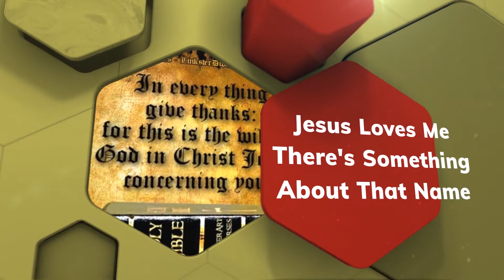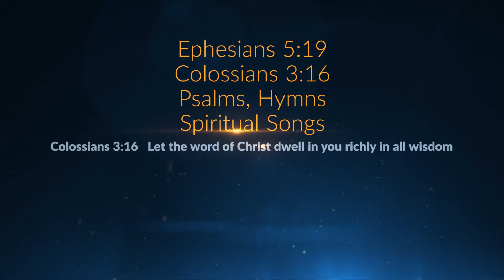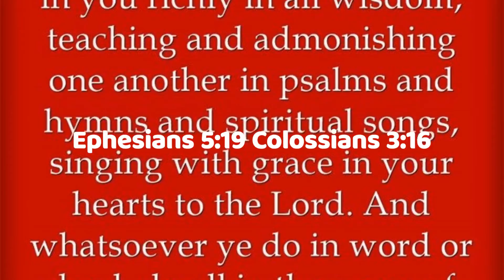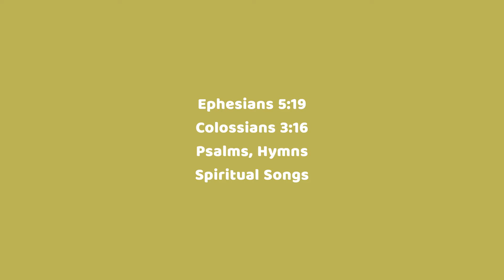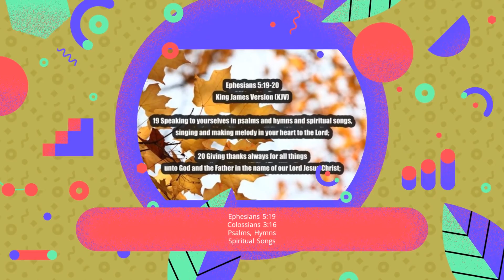There’s Something About That Name | Jesus Loves Me | Anna B. Warner | Calvary Quartet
Jesus, Jesus, Jesus; there's just something about that name.
Master, Savior, Jesus, like the fragrance after the rain;
Jesus, Jesus, Jesus, let all Heaven and earth proclaim
Kings and kingdoms will all pass away,
But there's something about that name.

1 Jesus loves me, this I know,
Refrain:
Yes, Jesus loves me! Yes, Jesus loves me!
Yes, Jesus loves me! The Bible tells me so.
2 Jesus loves me he who died
let his little child come in. [Refrain]
3 Jesus loves me, this I know,
as he loved so long ago,
taking children on his knee,
saying, "Let them come to me." [Refrain]